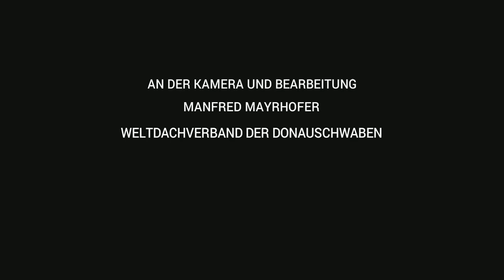2023 06 24 BEKASMEGYER HORVAT KORUS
Kroatische Nationalität Selbstverwaltung - Zora Tanzgruppe Bunyevac und der Chor des Bunyevác-Kroatischen Gemeinnützigen Vereins  aus Bácsalmás traten beim Nationalitätentag im III. Bezirk von Budapest auf.

Horvát Nemzetiségi Önkormányzat – Zora tánccsoport bunyevác táncokat
majd a Bunyevác-Horvátok Közhasznú Egyesület Bácsalmás kórusa